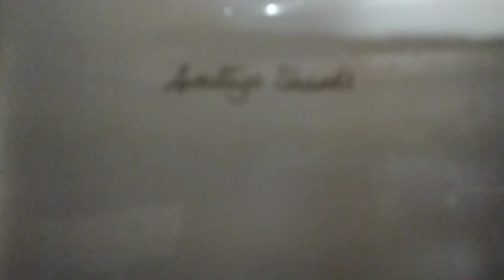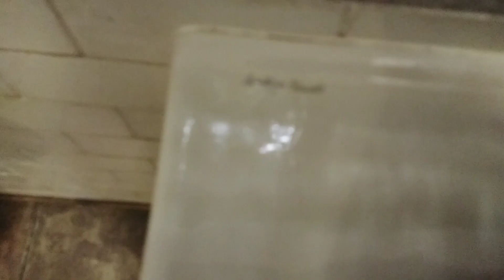Gibside Chapel Stables Armitage Shanks Wall mounted Pedestal Small sink and Hyco Push button Modal A